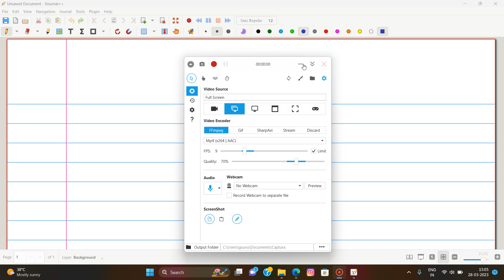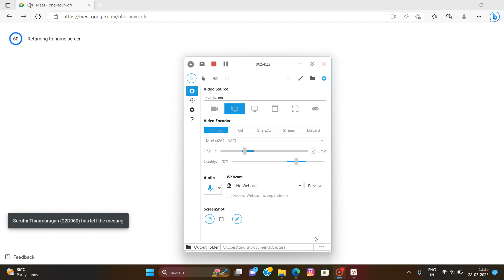BASIC ENGINEERING DRAWING-1&2 CLASS -33 Crack Diploma and ITI Exams |GUURUKULAM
The courses they offer are as follows:
☑Junior Engineer
☑Overseer
☑Road Inspector
☑JDO
☑Surveyor & Draftman
☑Technical Assistant

Course Details:-
1Year Duration✅
145+Online Tests ✅
86+Offline Tests✅

FEES:💸 15,527/-

📍 Kottaiyur